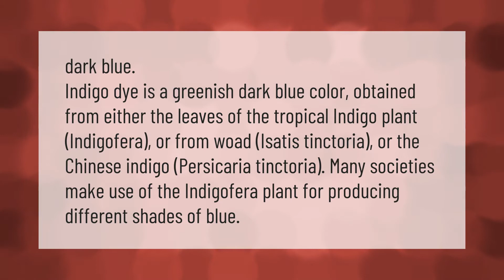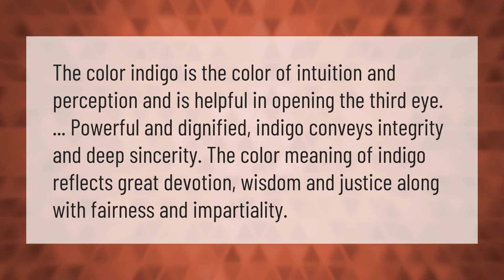What is the Colour Indigo?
00:00 - What is the Colour Indigo?
00:39 - What Indigo means?

Laura S. Harris (2021, January 9.) What is the Colour Indigo?
    AskAbout.video/articles/What-is-the-Colour-Indigo-204709